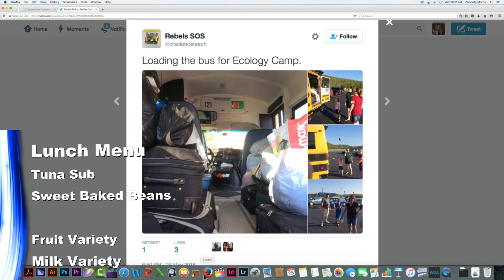2016-5--25 Daily Announcements